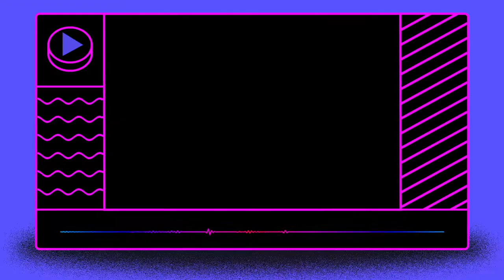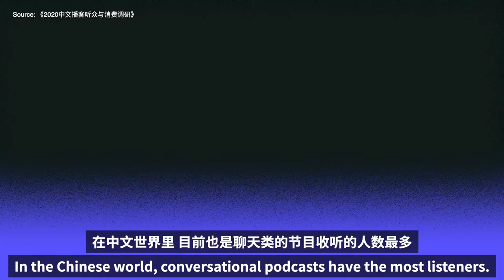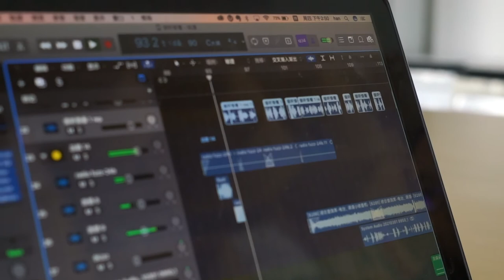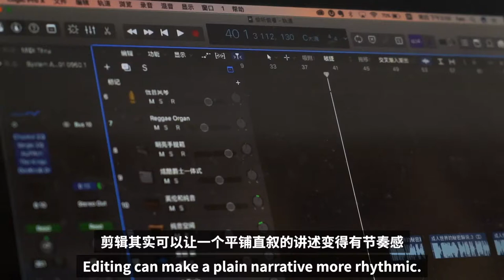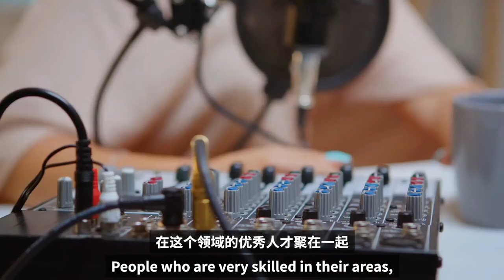美国人都爱听的播客, 在中国是怎么火起来的? Podcasts: Booming in America, How Does It Grow in China?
Podcast播客在去年一下子火起来，在疫情期间应该陪伴了你我不少时光。它到底从何而来？在英文和中文世界里又有什么不同？我们去采访了@故事FM 一起来看看播客制作背后的故事。
Last year, podcasts started to boom and might become our great companions during the lockdown. Where did they come from? How different is it in the English vs. Chinese worlds? We interviewed StoryFM, a leading podcast in China, for this episode. Tune in now and discover the story behind podcast production!